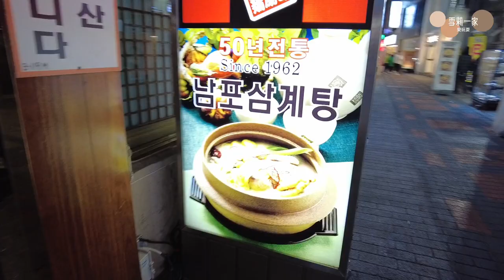韓國釜山，三樂生態公園的櫻花步道也太美了吧，隨便路邊都是花，完全不用人擠人好幸福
這頻道是用來記錄我們雪莉一家的生活玩樂Vlog，和大家分享好玩景點、飯店以及生活趣事